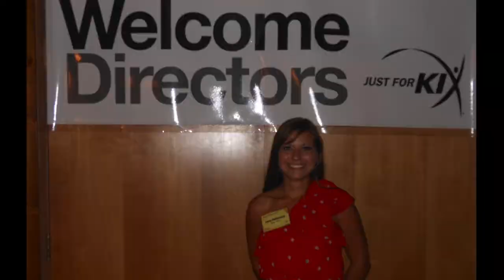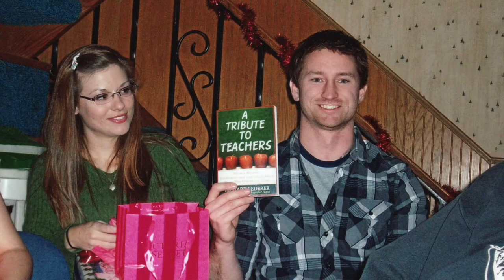Tyler and Tara Soderstrom Wedding Slideshow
Soderstrom Wedding: October 18, 2014

The following copyrighted songs are used in this video:
Lee Ann Womack - I Hope You Dance
Uncle Cracker - Good To Be Me
Hootie and the Blowfish - Only Wann Be With You

I am not claiming to own the copyright on any of these songs and am not making money off of this video in anyway.